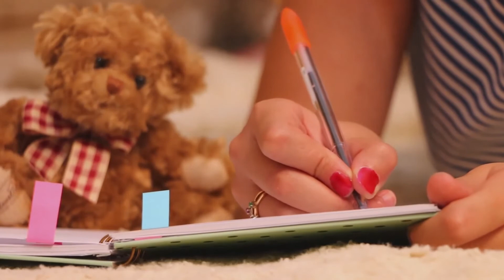5 Tips How To Lose 20 Pounds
Today I'm gonna share with you how to lose 20 pounds.

Many people want to improve their appearance.

A lot depends on where you are at the moment.

There is no one perfect recipe for it, however by focusing on several proven tips you can determine what causes the acceleration of the weight loss process and allows a more conscious passage

through it.

I present 5 tips that will answer how to lose 20 pounds and even more in a healthy and balanced way.

Remember that just watching this video will do nothing to you if you don't take action.